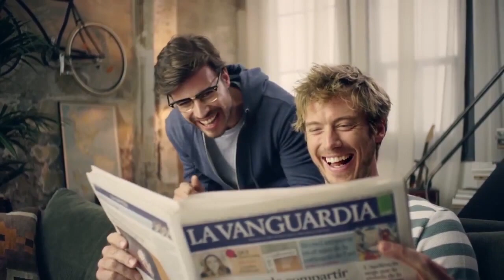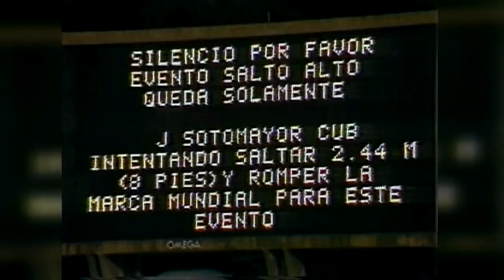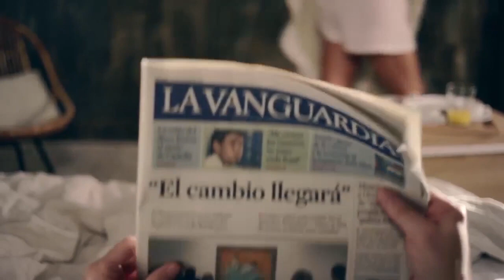Sotomayor, Messi y ciclistas colombianos: ¿a quién preguntarán por la pobreza en su país?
(+Italiano/English/Français/Portugués/ Deutsch)

Sotomayor, Messi und kolumbianische Radfahrer: wen werden sie nach der Armut in seinem Land fragen?
Sotomayor, Messi e ciclisti colombiani: a chi chiederanno della povertà nel loro paese?
Sotomayor, Messi et les cyclistes colombiens: Lequel sera questionné sur la pauvreté dans son pays?
Sotomayor, Messi and Colombian cyclists: who will be asked about poverty in their country?
Sotomayor, Messi e ciclistas colombianos: a quem perguntarão pela pobreza em seu país?

¿Han leído alguna entrevista al futbolista argentino Leonel Messi, en la que se le pregunte por la situación social de su país, donde existe un 30 % de pobreza? ¿O alguna entrevista al futbolista francés Ousmane Dembelé, en la que se le pida opinión sobre la represión policial en Francia? No entrarán ninguna. Pero si el deportista es cubano… la cosa cambia.